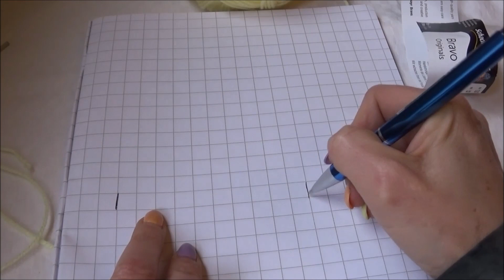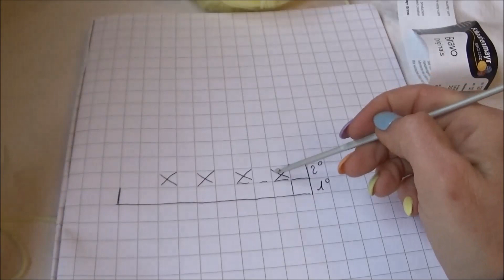Come Realizzare un Punto Rete con Schema: La Guida Completa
Seconda parte del corso per uncinetto.
Segui attentamente e riuscirai a realizzare schemi per il punto rete.

📌APPROFONDISCI  in Categoria "Uncinetto e Idee" nel blog:
 📝 Ti aspetto in Momenti creativi di Sandra  ⤵️